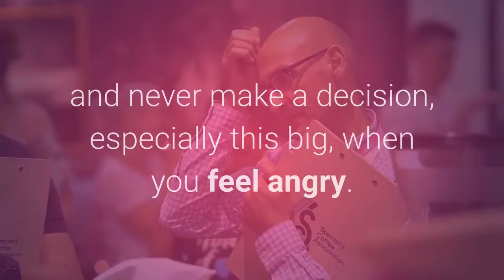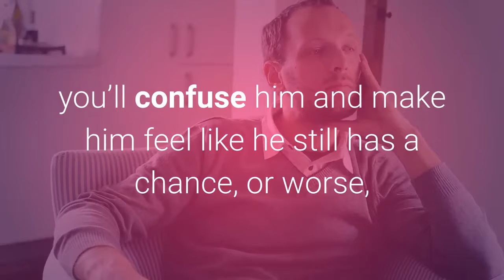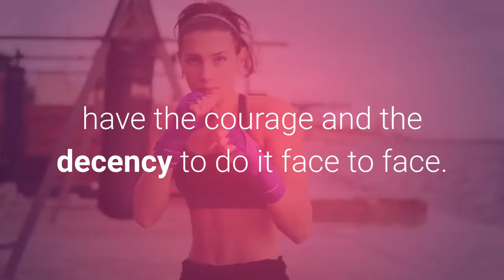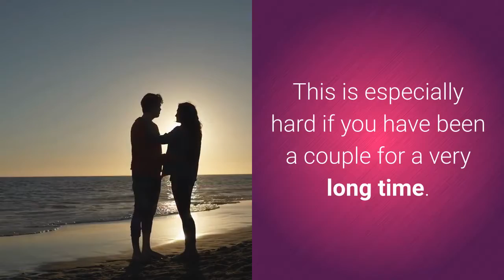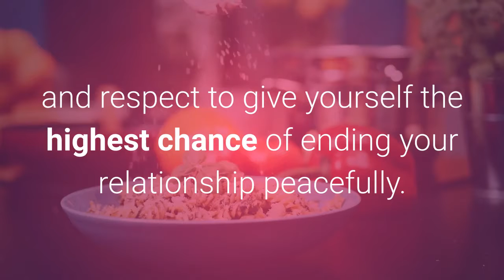How to break up with someone you love - how to break up with someone nicely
Most people would like to be the one who puts an end to a bad relationship rather than being dumped by their loved one. But the fact is that, even if you want to end your relationship, it’s not easy to tell someone that it’s over.  That’s right, essentially breaking up is a lose-lose situation.  Breaking up with your partner may be necessary at some point but let it have the dignity that your relationship did.

Ending a relationship is all the more difficult when it is not by mutual consent.
When one of the partners has to initiate the break in the relationship, it can turn into a situation filled with anger, sadness, confusion and frustration and therefore must be handled with care and lots of thought. Here are 7 tips that might help you along the way to a peaceful break-up.

How to break up with someone you love
how to break up with someone nicely
how to break up with someone nicely and still be friends
how to break up with someone nicely examples
what to say to break up with someone
how to break up with someone nicely wikihow
how to break up with someone nicely over the phone
how to break up with a guy who loves you
nice break up lines
how to get over a breakup with someone you love
how to handle a breakup with someone you love
how to deal with break up with someone you love
easiest way to break up with someone you love